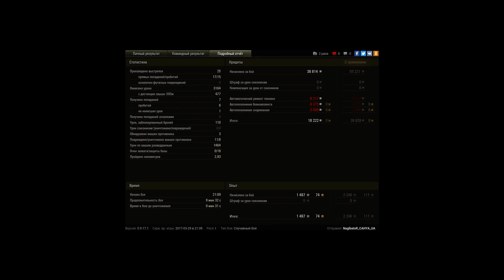Мастер и Редли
Сражение на последнем дыхании! Но все же смог одержать победу!